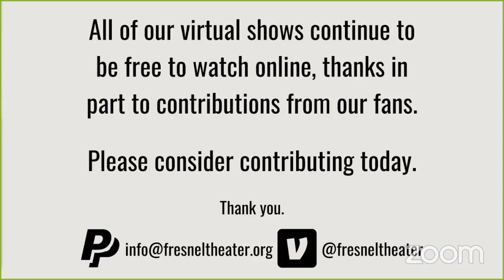What's Your Point, hosted by Matt Russell- episode 1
Panel: John and Mary v Julie and Chris plus Eric helping both teams